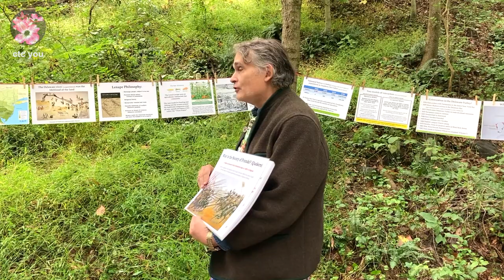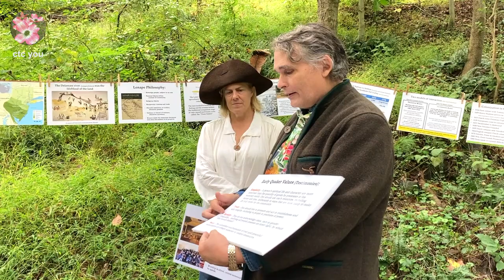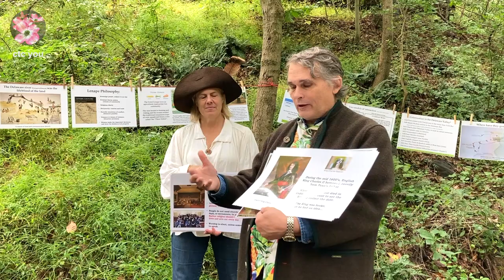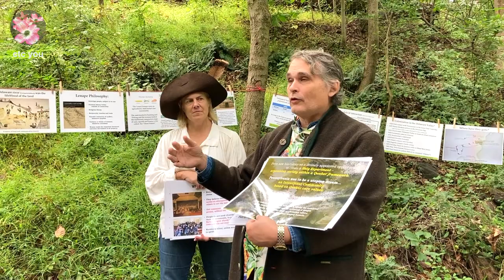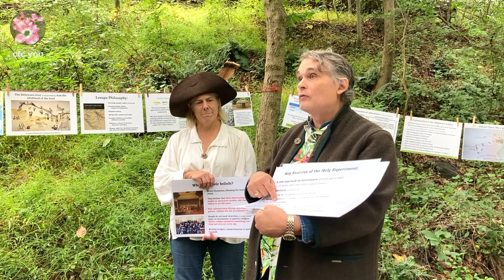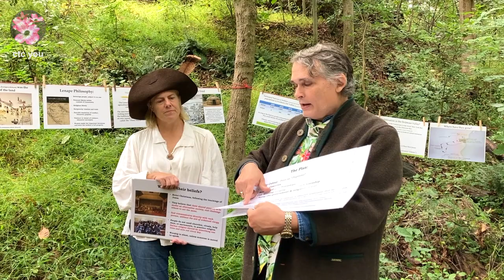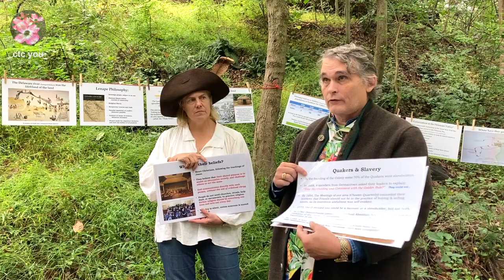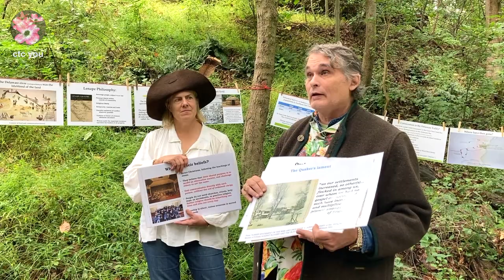Historic Minquas Trail - Quaker History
Re-enactors, Ryan Berley and Harold Finigan, from Darby Friends Meeting, speak to Quaker history on the Minquas trail in the Chadwick Preserve on September 30, 2023.